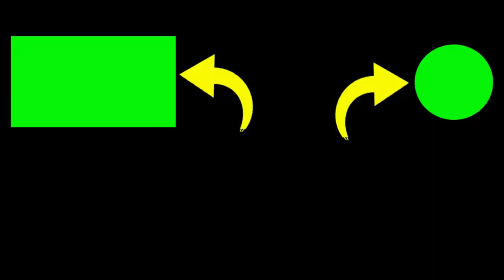SURF FISHING !!! MANCING PASIRAN TERBARU DI PANTAI SELATAN JAWA JOGJA STRIKE IKAN PARI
kali ini saya mancing ikan di pinggir laut / surf fishing / mancing pasiran.
untuk lokasi saya di selatan basecame pasiraner bantul jogjakarta.
mancing sambil menikmati indahnya pemandangan sunset.
mancing pasiran terbaru ini saya abadikan.

joran hemus barracuda, reel tridentech

2. If you have any questions, please comment.